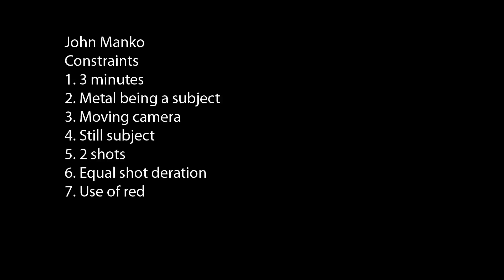Out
Speed was the name of the game in this experimental video. I was given two hours to make a video from start to finish. Listed at the beginning of the film are the parameters I had to follow